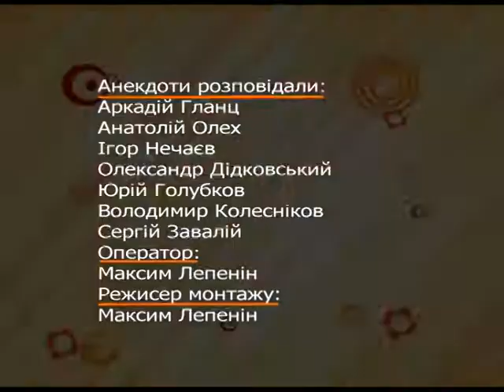28 11 14 АНЕКДОТЫ ПО КОНОТОПСКИ